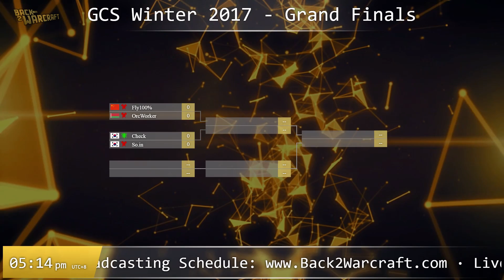GCS:W 2017 - WB SF (Group A): [O] Fly100% vs. OrcWorker [O]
GCS Winter 2017 - Group A: Winner Bracket Semifinal
[O] Fly100% vs. OrcWorker [O]
Cast by: Neo & remo